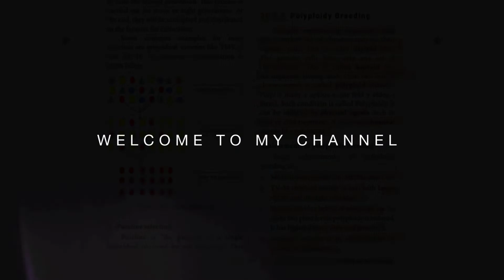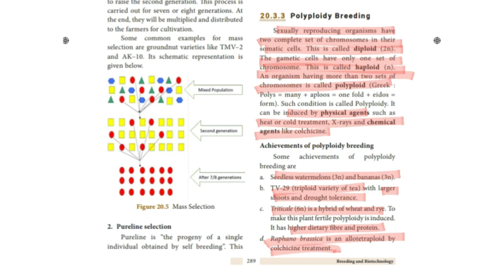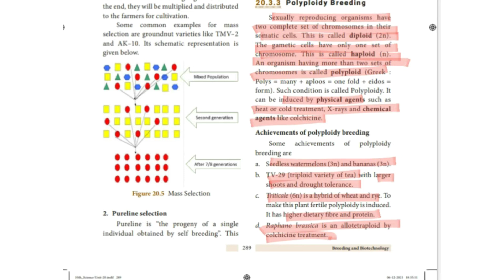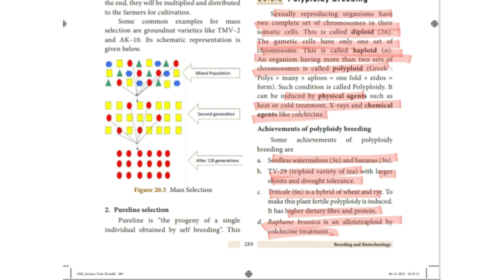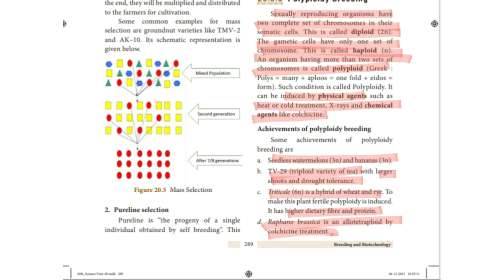Breeding and biotechnology | Polyploidy | Class 10 | Tamil | TN state board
Hey learners,
    In this video, we discussed about the polyploidy.
1. Diploid
2. Haploid
3. Polyploid